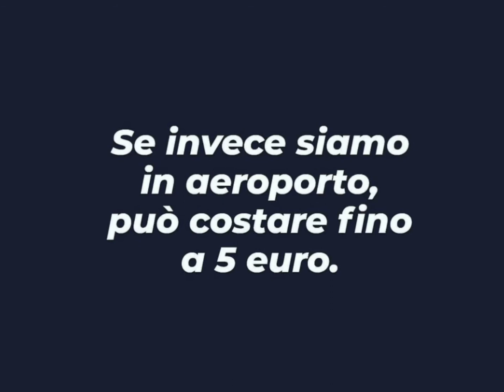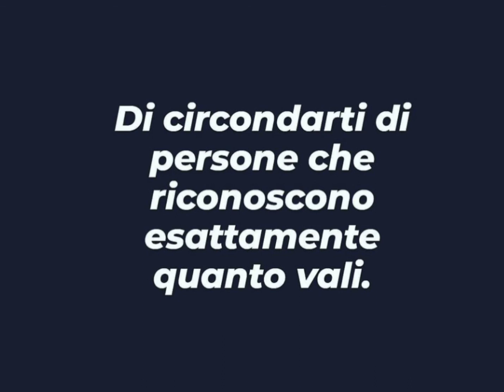LA BOTTIGLIETTA D' ACQUA. ✅